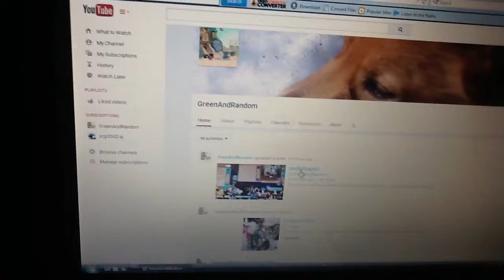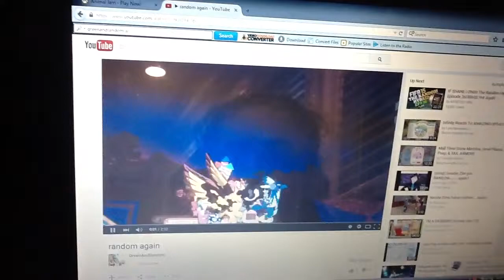Hanging with friends and having a good time on AJ! :D